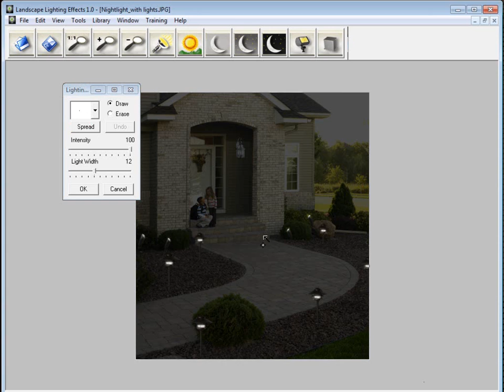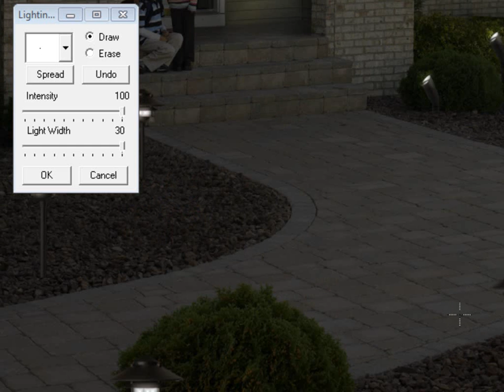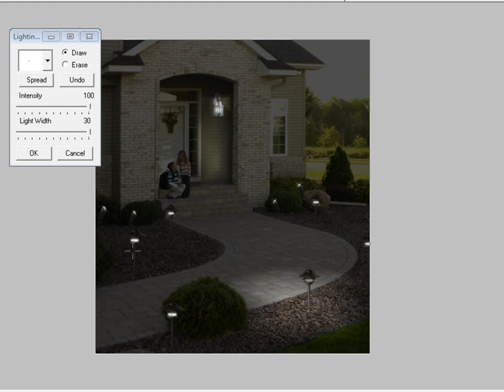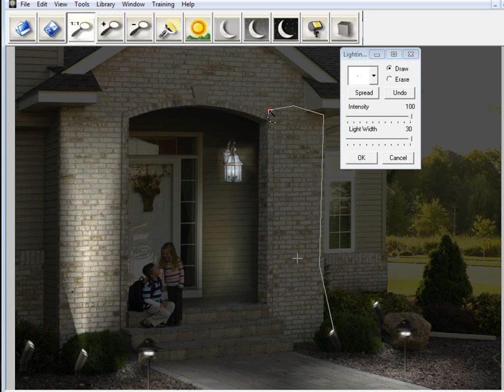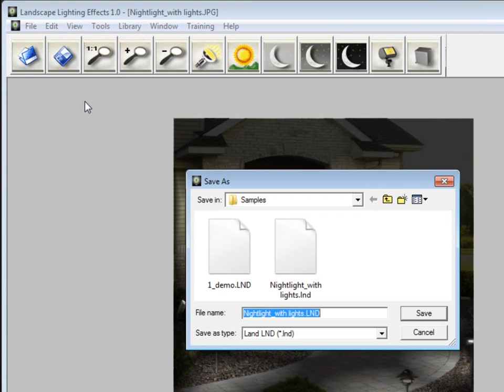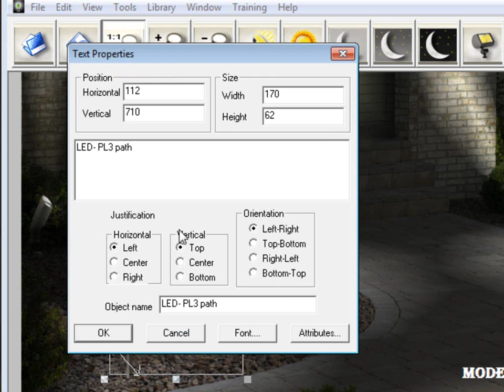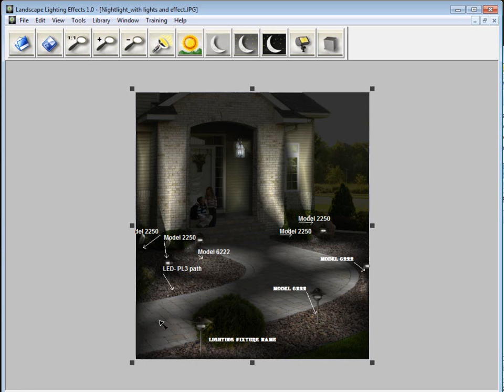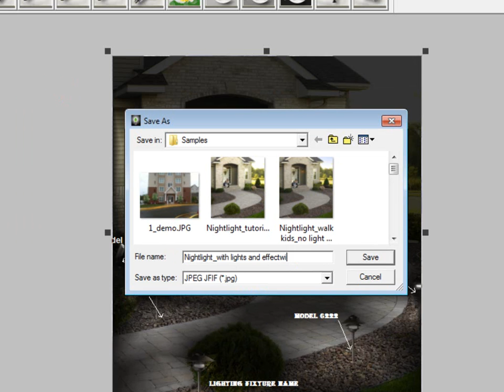Landscape Lighting Effects – Tutorial 4: Advanced Light Spreading, Labeling, and Professional Output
In Tutorial 4 of the series, we take your nighttime lighting effects to the next level in Landscape Lighting Effects! This tutorial focuses on creating ultra-realistic, light spreads, adding professional labels and fixture callouts, generating a materials list, and exporting polished images
 ready to impress clients and win bids.

Building directly on Tutorial 3 (basic Lighting Tool painting), here's exactly what you'll learn step-by-step:
* Mastering the Spread Tool for natural, fading light effects:
Select Spread from the menu. Click to set the hot spot (brightest center point) of the light — e.g., middle of a walkway or base of an up light. Draw a polygon around the desired illuminated area (click points to outline, double-click to close). Adjust Light Width (e.g., 30 or higher) to control how far and softly the light fades outward — wider = bigger, more natural spread and halo.
Real-world examples: Path lights (hot spot on the path; draw to edges without hitting plants), porch/up lights (draw up walls/eaves for smooth gradients), and avoiding over-illumination on unwanted objects.
Pro tips: Undo bright spots from accidental triple-clicks; program auto-smooths transitions for seamless realism.

Enhancing drama and contrast by hitting the All the Way Dark button to deepen shadows and make your lighting pop. Toggle views to compare before/after for that "wow" reveal.

Adding professional labels and annotations:
Save your effects image first (File - Save As JPEG) before labeling.
Use Tools - Add Text to manually create custom labels (change font, size, color, and bold via right-click edit).
Leverage the built-in Thumbnail Libraries— select fixture models, click "Add," then point arrows to fixtures and auto-place labels/text. On-screen items.

Generating the Materials List:
Go to File - Night Lighting Materials List — it compiles all on-screen labeled fixtures.
Note: Great for on-image counts; add off-screen items manually for complete accuracy.

Final export & presentation prep:
Export labeled JPEGs (with/without effects) for proposals.
Use a PDF writer for the materials list — perfect for client handoffs or bids.

This tutorial is the "finishing touch" that turns good designs into client-closing masterpieces — realistic spreads show true ambiance/safety/beauty.